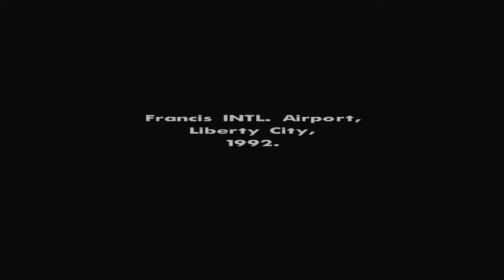GTA San Andreas Full Story Malayalam Gamers Galaxy **NEW 2019**